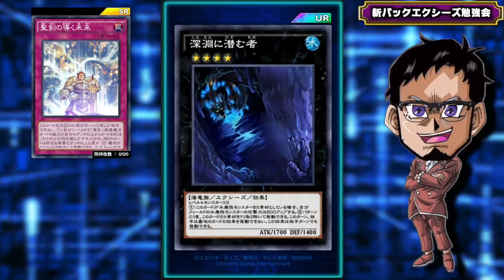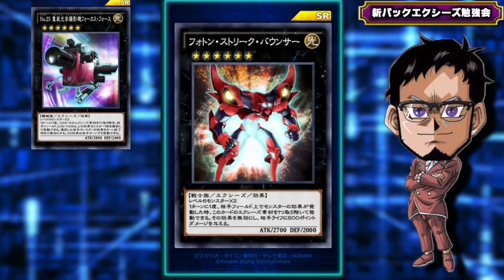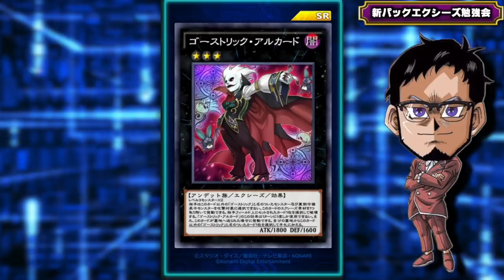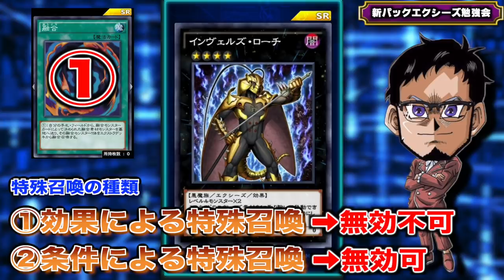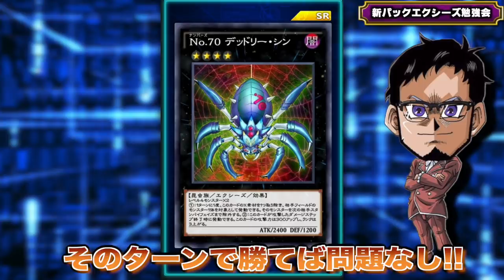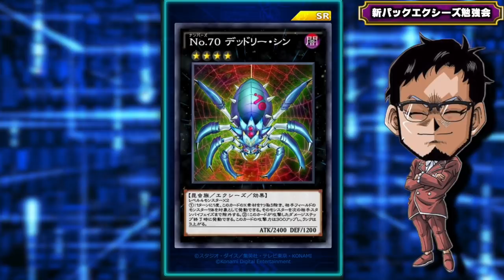【環境崩壊】新パックの注目カード5選を完全解説!!【遊戯王デュエルリンクス 実況番外編】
新パックエクシーズ完全解説
環境に大きな影響を与えそうだけど
いまいち効果がよくわからない・・・
そんな新弾のモンスターたちを
まとめて徹底解説しました!!
これを見れば新パック予習は完璧です。

【SNSなど】

メンバー登録の方法!!

メンバー特典って何？

RYUの幹部会限定特典とは？

現在のメンバー数は？

✅使用楽曲
　　などなど

【自己紹介】